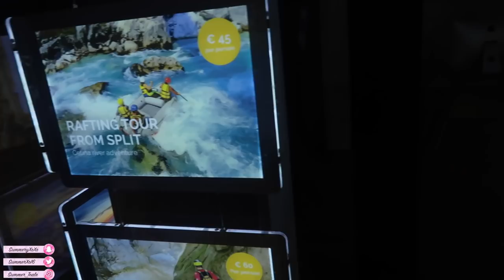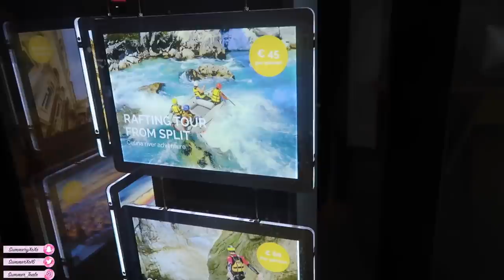CROATIA DAY 1!!🇭🇷 ~ Travelling, Arriving & More!✈️💕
HAIR SALON IS BLOW & BLUSH

IG - @summer_teale       SC - summeryxoxo

* Vlog channel: summer xo vlogs
* Depop: summermary1
* 21 buttons: summer_teale click the link to sign up and start earning money!